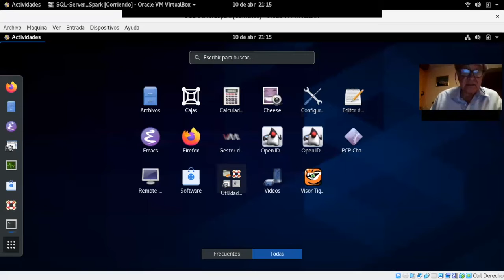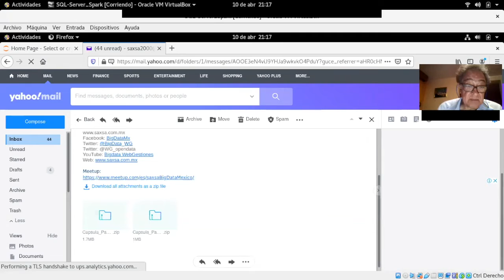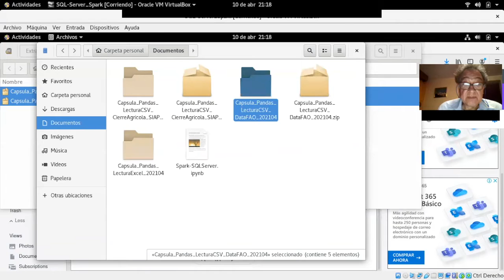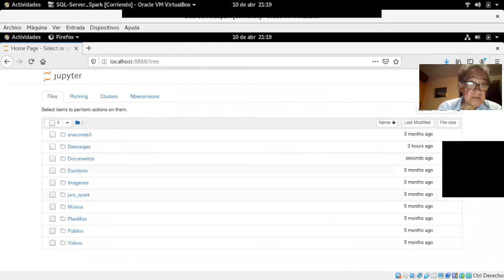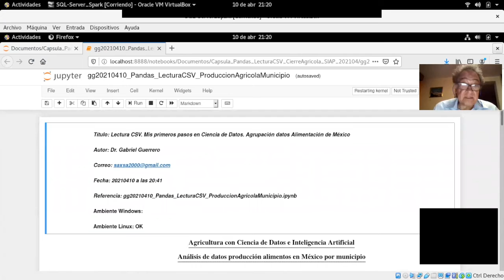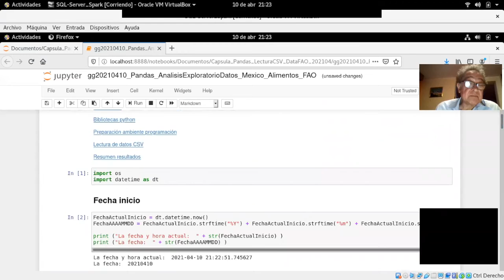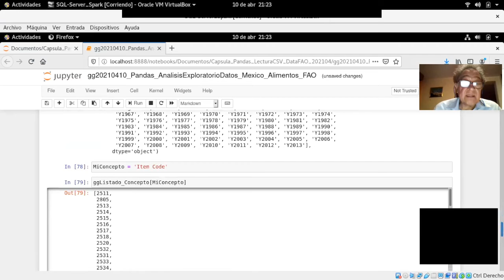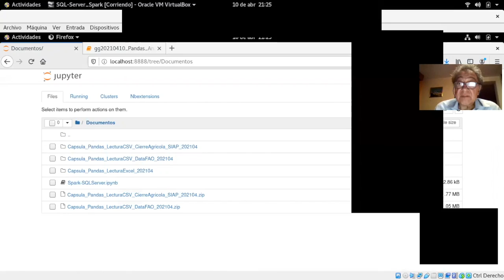Lectura CSV Ambiente Anaconda - Dr. Gabriel Guerrero, saXsa - Parte [4]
Asistencia técnica:
-David Carrillo
-Daniel Ivan Medina
Edición de Video: Julieta Karla Chávez
A todos aquellos que quieran aportar solidariamente una contribución, lo pueden hacer en

En este video se explica como ejecutar cuadernos jupyter en un Ambiente Anaconda